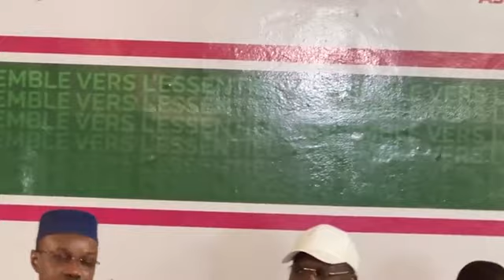L'intégralité de la Conférence de Presse des leaders